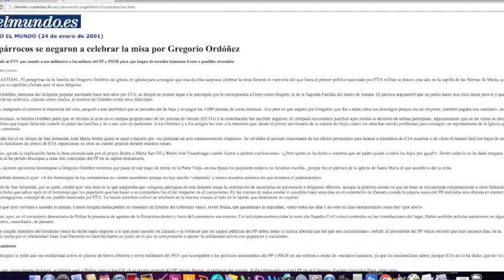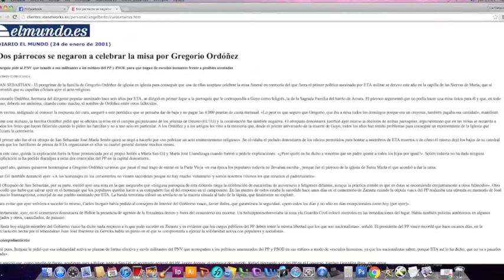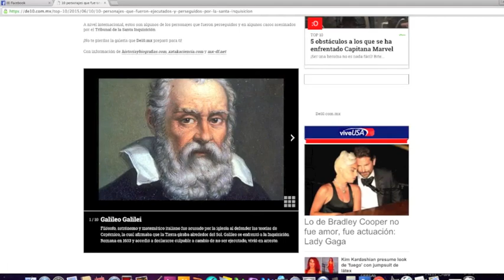Creo en Dios, no creo en los curas (parte 2)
Cada uno es libre de creer en lo que quiera (o en no creer). Yo, de agnóstico, ateo he pasado a creer en Dios... pero en lo que nunca creeré es en LA IGLESIA,  una institución que predica pobreza, atesora riqueza, habla de amor y predica el odio, ...y refugia pederastas. (hay gente que aún cree en ellos y sigue yendo a misa o a las procesiones . Yo no)